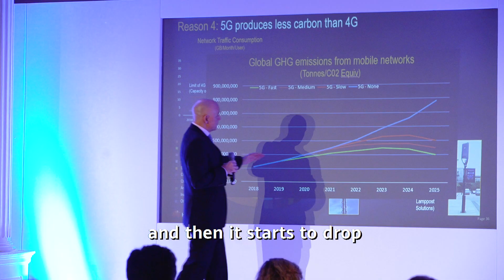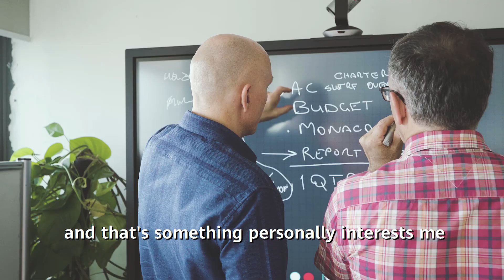Huawei: WhoAreWe? The Measure Of Success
As the CTO of Huawei Carrier Business Group, Paul Scanlan shares that his success is not defined by his job title. It is what he believes in, his passion and his determination to help humanity that is the true measure of success.

Watch this WhoAreWe video to learn how Paul and his team are trying to use 5G technology to improve the business landscape, economic landscape and industrial landscape. We also witness how Paul overcomes his shyness to perform in a band, and give talks and interviews in front of live audiences. Discover also how Paul’s love for health, education and science & technology is fueling his passion to improve lives.